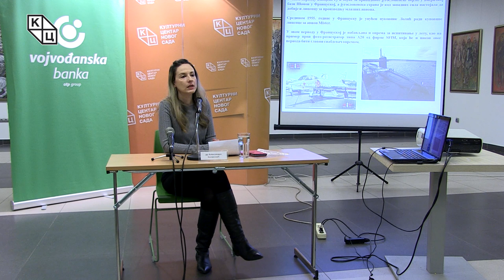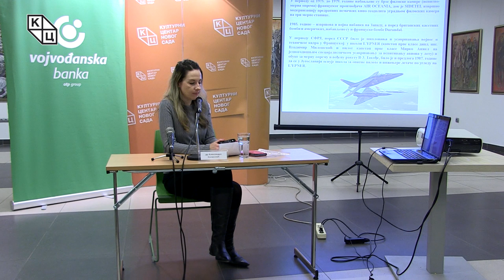Tрибина „Војна сарадња Француске и Србије: наслеђе југословенског периода и изазови будућности“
Tрибина „Војна сарадња Француске и Србије: наслеђе југословенског периода и изазови будућности“ одржана је у четвртак 16. јануара у клубу „Трибина младих“ Културног центра Новог Сада. Аутор и предавач била је др Александра Колаковић.

Aуторка је предавање почела подсећањем на прошлогодишњу посету Србији француског председника Емануела Макрона и његовог настојања да обнови сећање на старо савезништво – „братство по оружју“ из доба Великог рата (1914–1918).